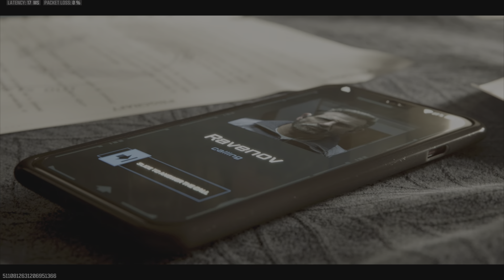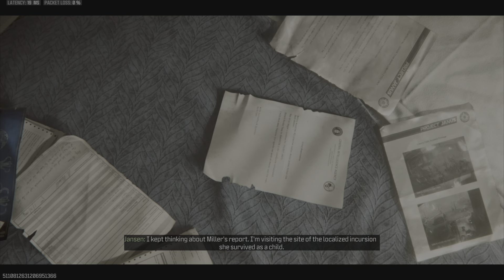MWIII - Zombies - Bossfight Story Mission '' Ascension '' Solo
This was a great Bossfight I wish all of the bossfights had been to this scale of excitement to play